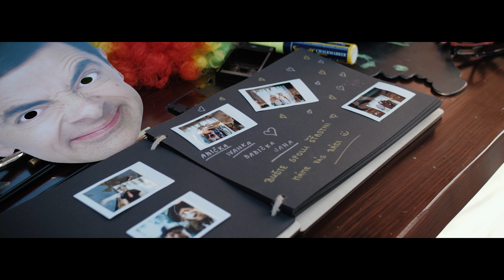Svatební video | Kristýna & Honza - Penzion Koliba Čecher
Hory, louky, lesly a hejna svatebčanů v přírodě obklopeném horském penzionu Koliba Čecher, kde proběhl obřad, hostina i oslava.

Novomanželům gratulujeme! :)
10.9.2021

Sháníte fotografa a kameramana na vaši svatbu? Vyřešte s námi svatební fotografie a video v rámci jednoho dodavatele! 👌

Proč nás?

- Svatební fotograf a kameraman v rámci jednoho dodavatele.
- Benefity jako profesionální fotokoutek, doprava zdarma, fotoobraz a další…
- Disponujeme Dronem
- Záložní technika a ukládání dat na 2 karty.
- Naše práce je pro nás reklamou, proto se ji vždy snažíme odvést na 110%.
- Naše služby využili například i novomanželé v dalekém Řecku.

Podívejte se na naši práci a zeptejte se našeho profesionálního fotografa a kameramana na cokoli!

Kameraman - Daniel Adámek (ZachyťTo - foto & video)
Fotograf - Radek Adámek (ZachyťTo - foto & video)